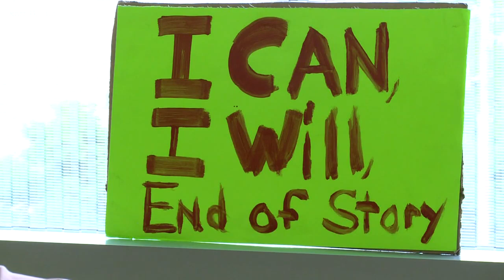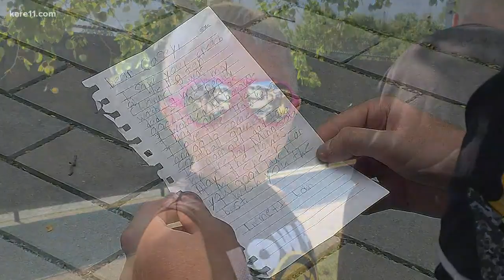Tackle Cancer: Placeholder's fight motivates teammates, others battling cancer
Casey O'Brien was diagnosed with osteosarcoma as a freshman in high school. Despite being told he would never play football again, he's now playing with the Gophers.